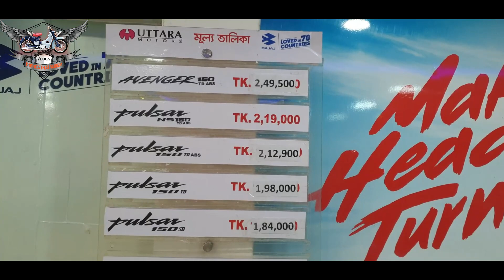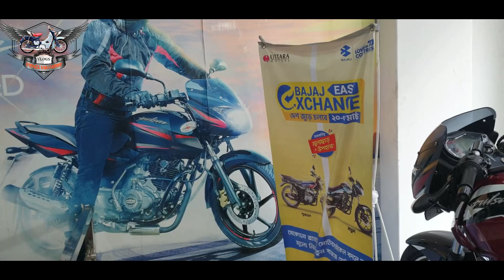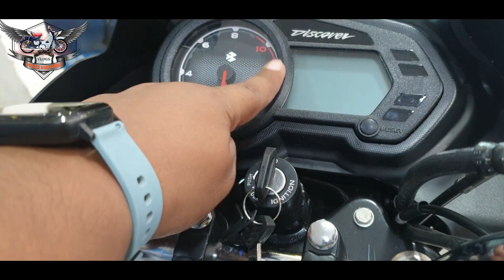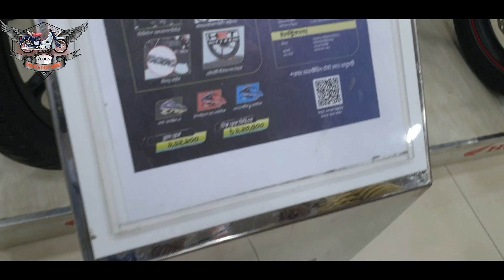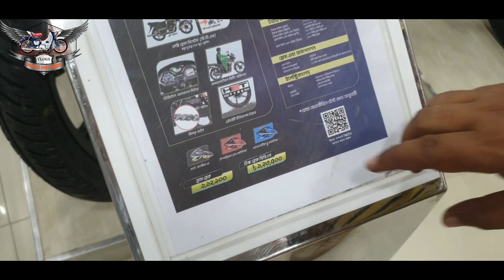Honda Vs Bajaj All Bike Price,A Comparison Price,Bajaj Discover125 Vs Livo 110Vs Shine Sp Vs Pulser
Showroom Address: 607, Kazipara, Begum Rokeya Sharani, Mirpur, Dhaka - 1216

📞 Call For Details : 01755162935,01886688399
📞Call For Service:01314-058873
📞Call For City Bank Bike Lone :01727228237

Showroom146, Senpara Parbota, Mirpur, Dhaka-1216
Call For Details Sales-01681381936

আমি কোনো পেশাদার ইউটিউবার না। আমি শখ করে ভিডিও তৈরী করে কিছু ইনফরমেশন আপনাদের সাথে শেয়ার করি। আমি কোনো ব্র্যান্ডকে sale করার
উদ্দ্যশে প্রোমোট করি না। চেষ্টা করি ট্রু দা পয়েন্টে কথা বলতে  এর মাঝে যদি কোনো ভুল হয়ে থাকে ক্ষমা দৃষ্টিতে দেখবেন।